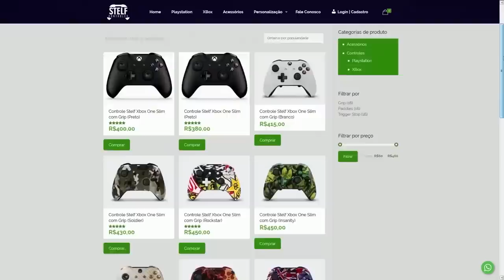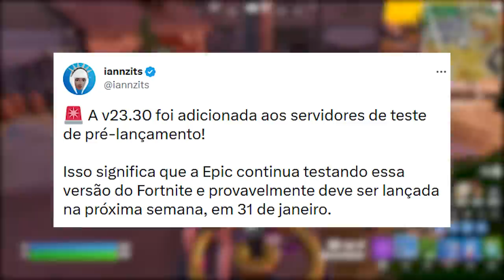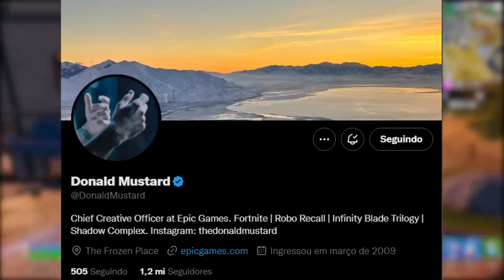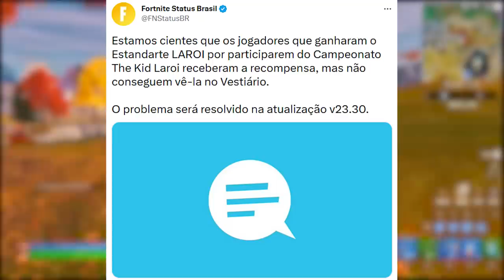FORTNITE - PICO POLAR, LANÇA-CHAMAS e ATUALIZAÇÃO 23.30?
Fala gurizada, nesse vídeo comento sobre novo lança chamas chegando no Fortnite, atualização 23.30, pico polar teoria e mais. Espero que gostem :)

Programa para editar: Adobe Premiere